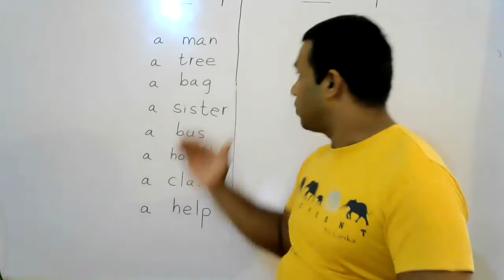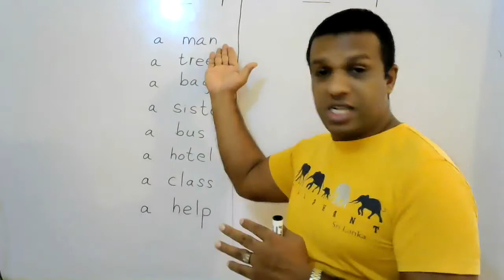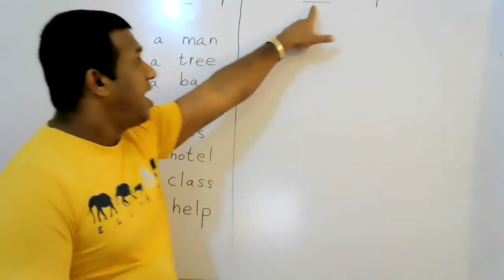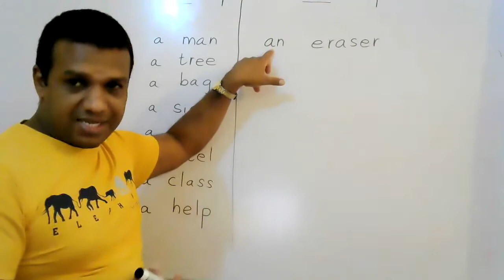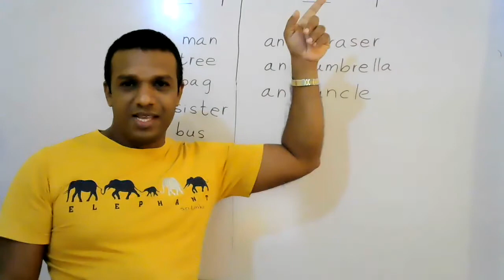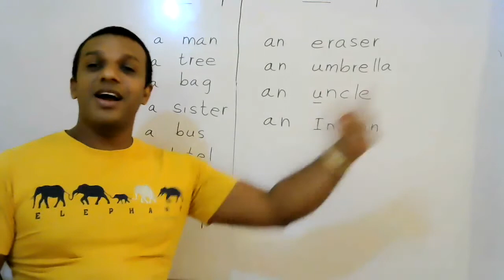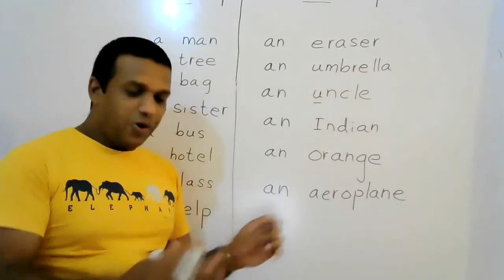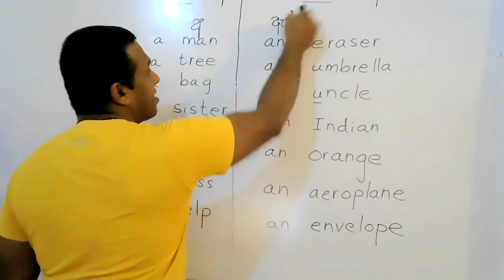Lesson_ 1 / Part 5 ( Beginners English)